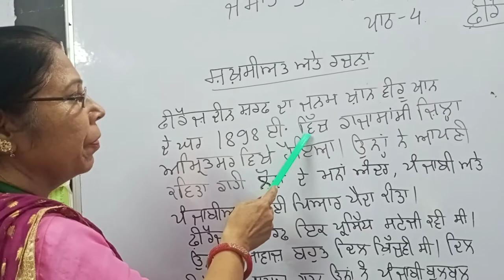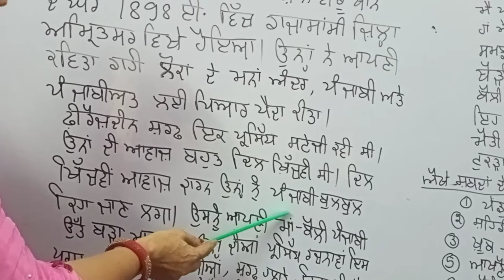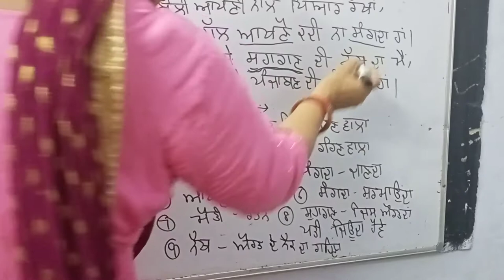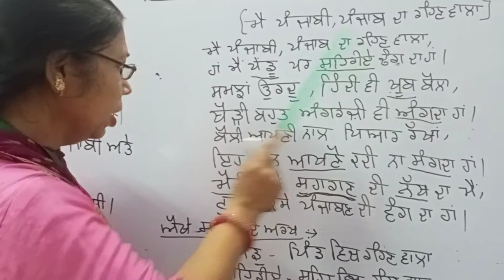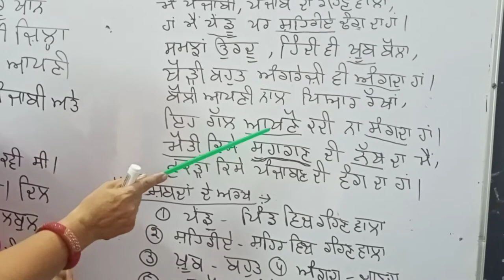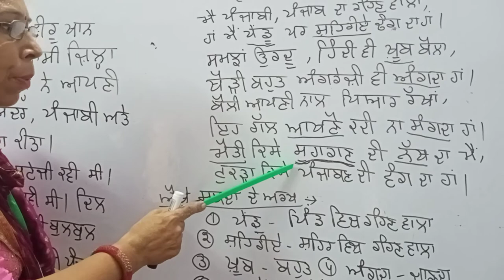Class 9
Subpunjabi ch4 byRR